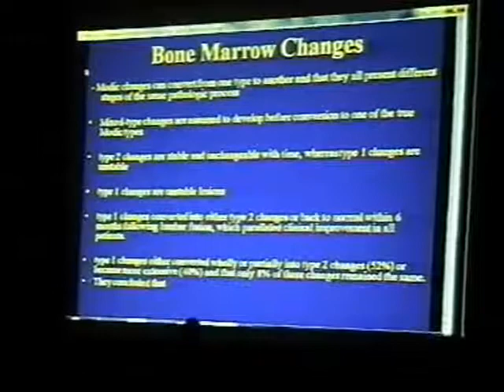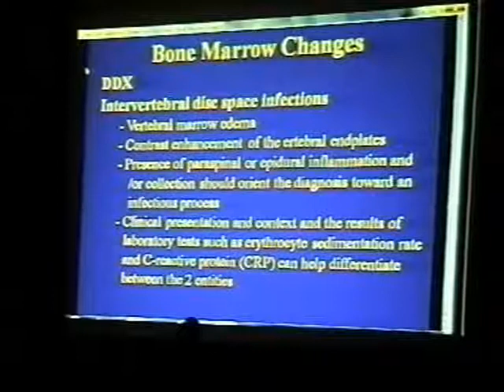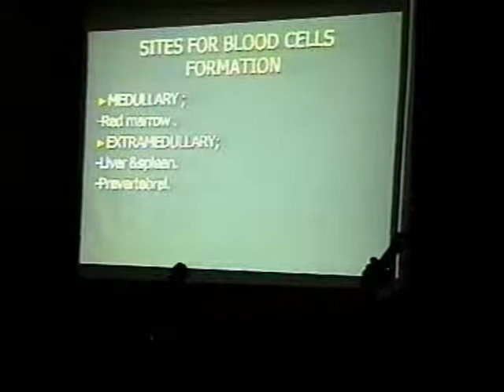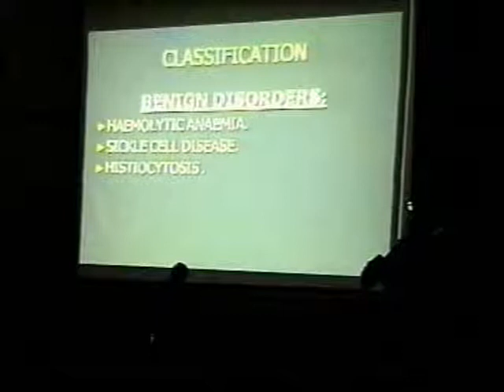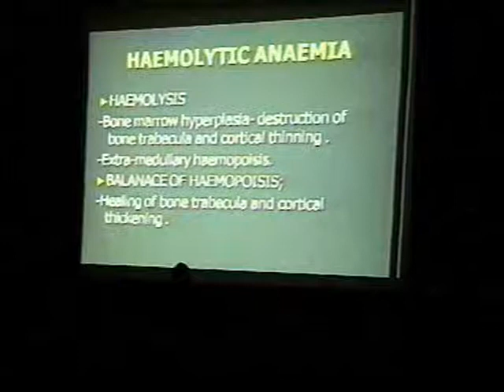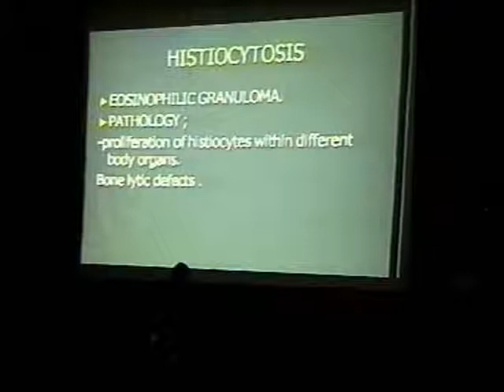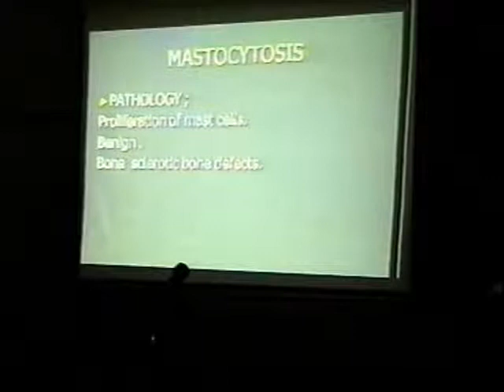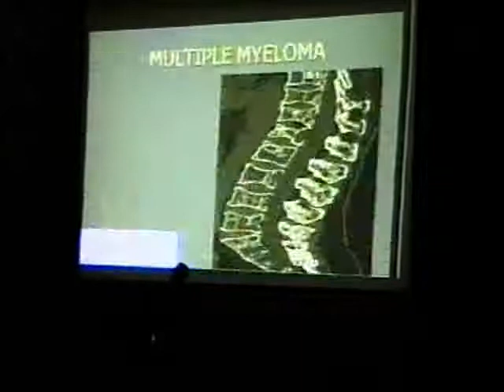عمرو الخضراوى 14 Imaging of Spine..... from A to Z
فعاليات المؤتمر الطبى تحت عنوان
Imaging of Spine. from A to Z
تحت إشراف
أد. عمرو الخضراوى استاذ رائر جامعة جون هوبكنز الأمريكية
أد. سعد الجبالى استاذ بجامعة الأزهر